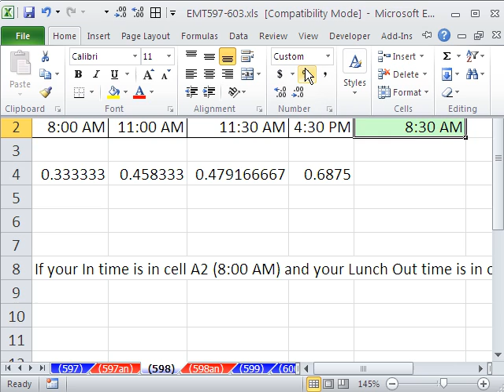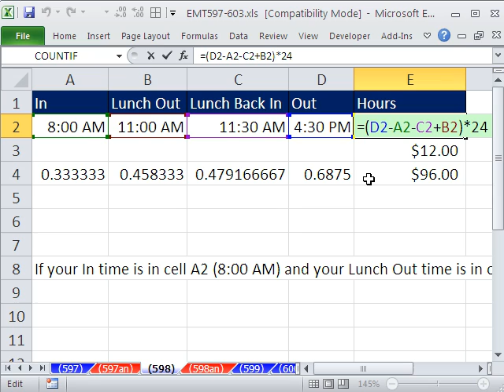Excel Magic Trick 598: Hours Worked In Day Including Lunch Breaks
See how to create a formula to calculate hours worked given an In time, an Out time and an In and Out Time for the lunch break. Learn about how time in Excel is the proportion of one 24 hour day. Learn about Time Formatting and Time Math.